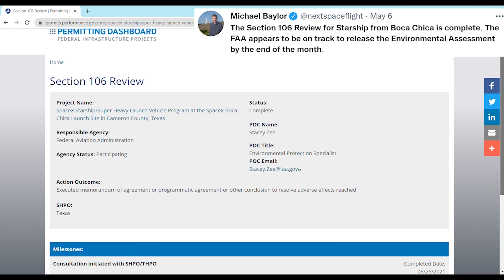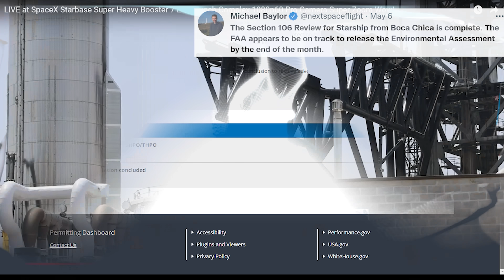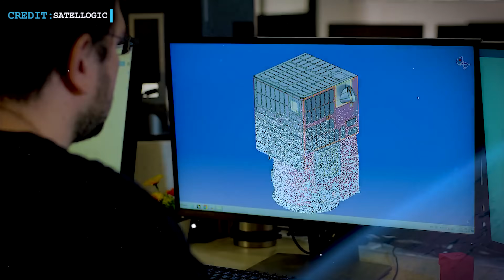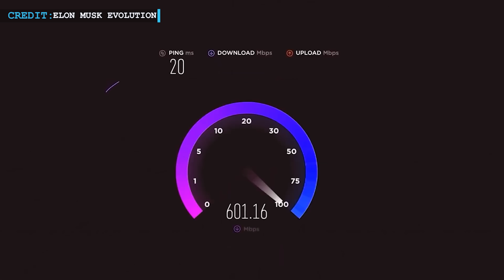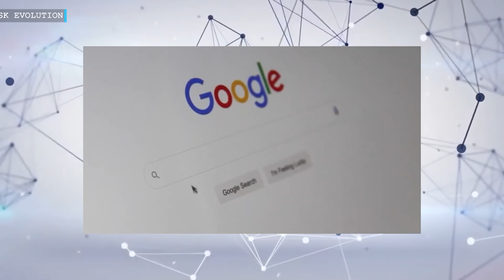SpaceX updates schedule for Starship orbital launch debut | Musk says Russia ‘ramping up’ cyber war